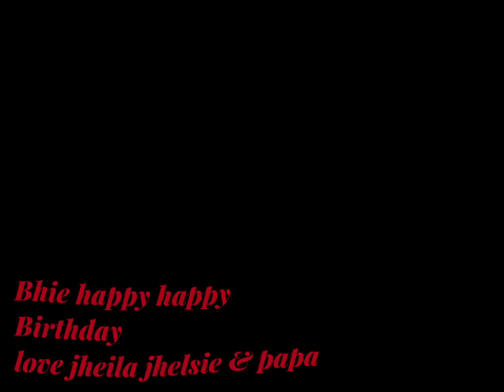My inspiration my Life my family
Music background
Family
By: tobymac
Falling like the stars
By: cover Samantha Harvey